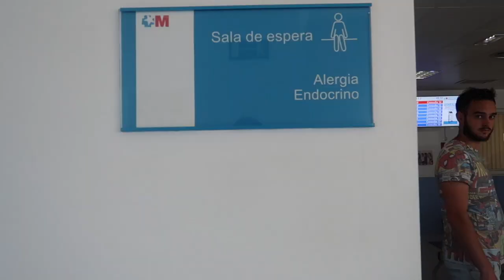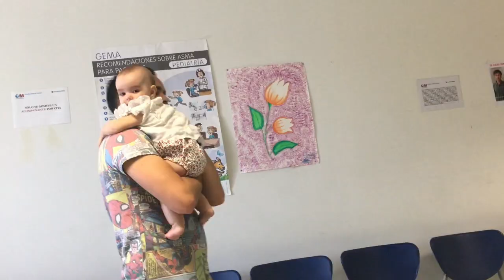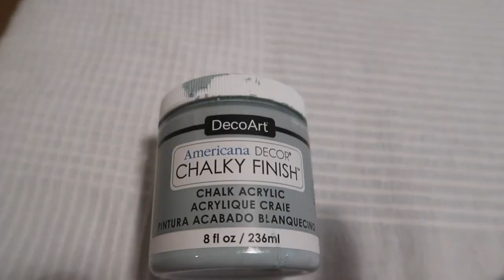PRUEBAS DE LA ALERGIA😥 + PINTO MI PRIMER MUEBLE + JONI NOS SORPRENDE | Vlogs Diarios